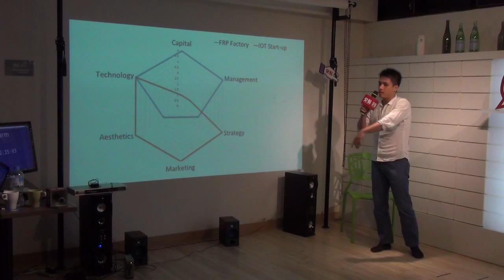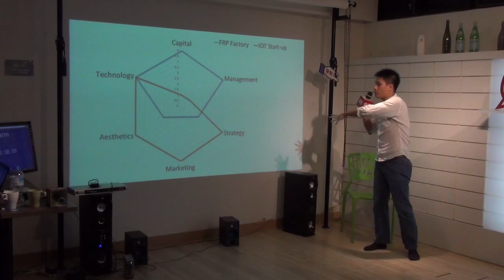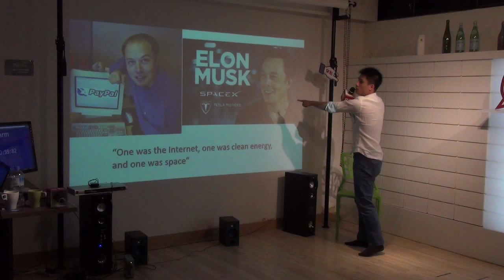交點台北2015.6月 - 劉知昂 - 火花與夢想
劉知昂 - 火花與夢想

從鄉下的碳纖維工廠到法商新創能源公司，看似截然不同的產業與內容，卻有相似的觀念與心得。如何管理自己的工作與未來、對於台灣老牌的、或新興中小企業的夢想，我都很樂意與大家分享!